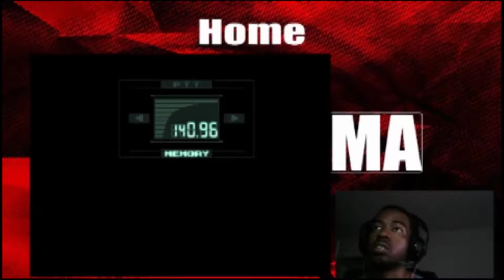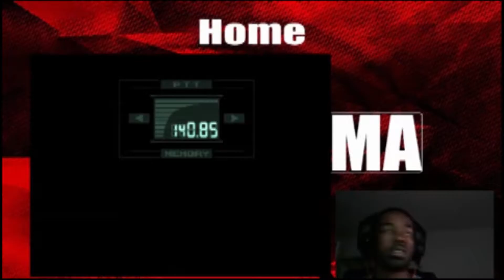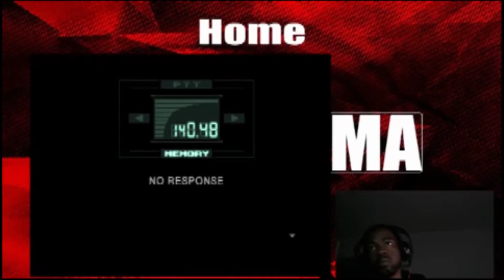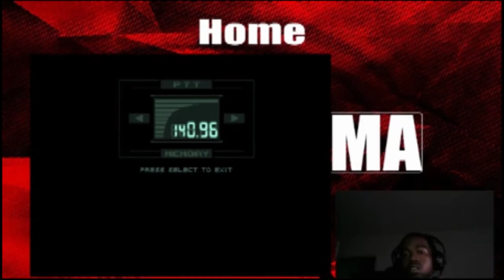Metal Gear Solid 1 Playthrough: Deepthroat's Advice! (Part 5)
Deepthroat helps us out again!